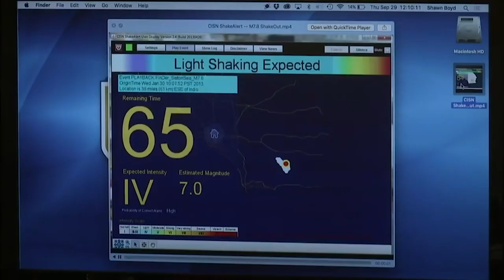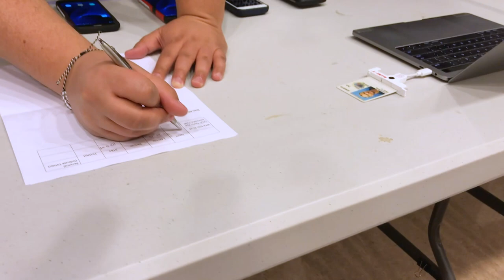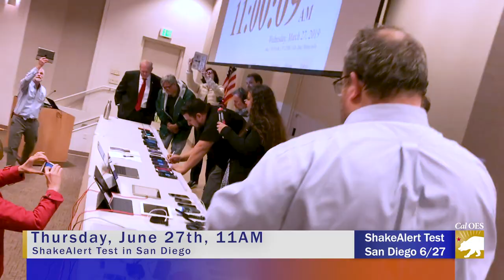QUICK LOOK: ShakeAlert Test Goes Down in San Diego June 27, 2019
The second live test of California's Earthquake Early Warning System, aka ShakeAlert, will happen in San Diego County on Thursday, June 27th, at 11am. Be prepared - if you receive the alert on your phone at that time, know that it's likely just a test.